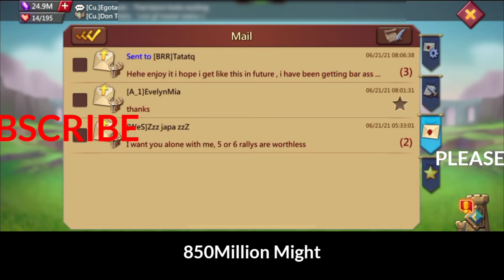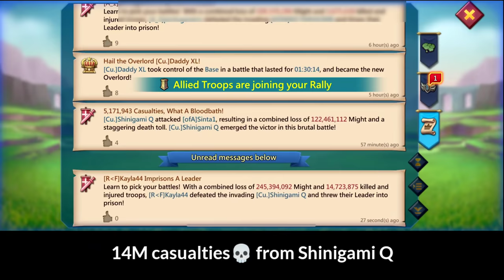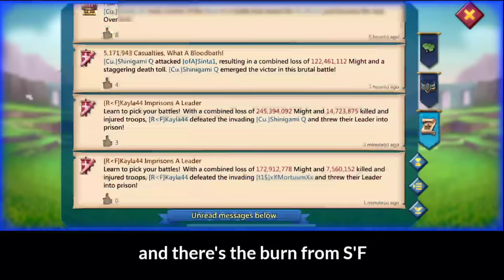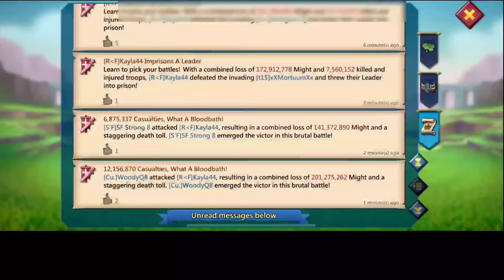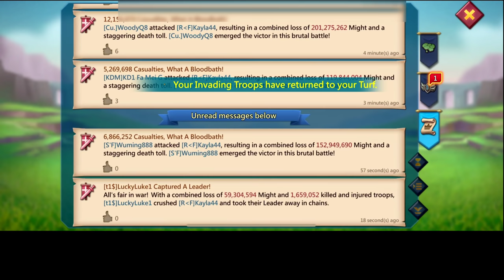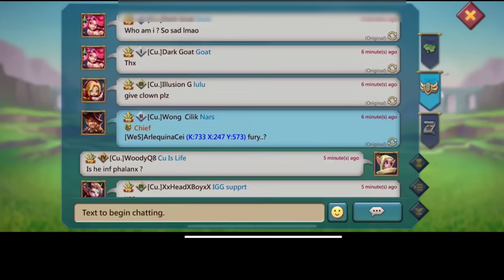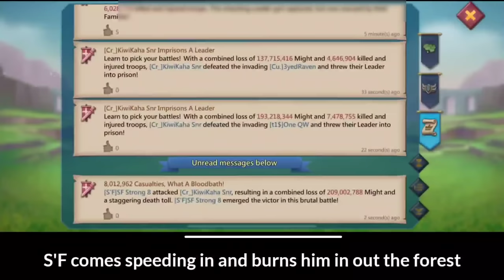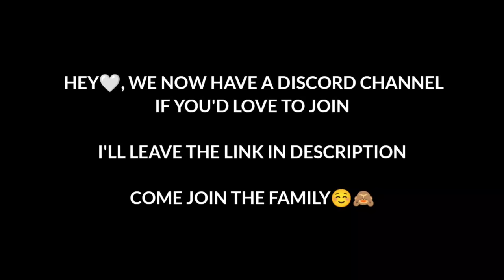850M ZEORED WITH SOLOS! - WOODYQ8 IN ACTION FT Cu. t1$ KDM S'F WeS! - Lords Mobile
3) Install HMS security if prompted for AppGallery to run
4) Register a Huawei ID account
5) If you need any helps or want to join the VIP club, contact AppGallery Team via discord